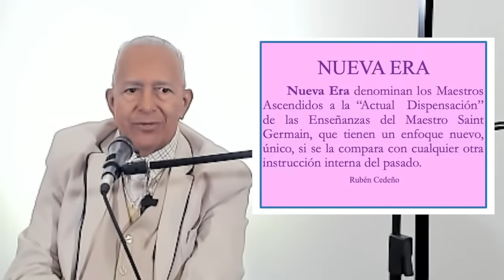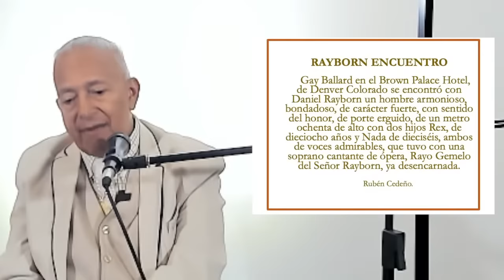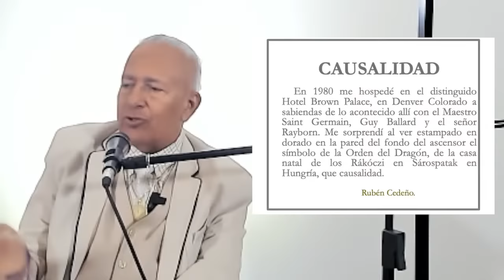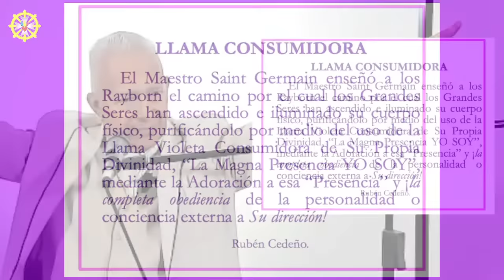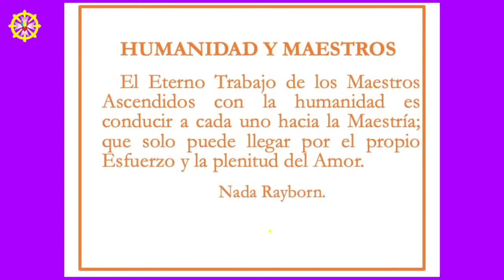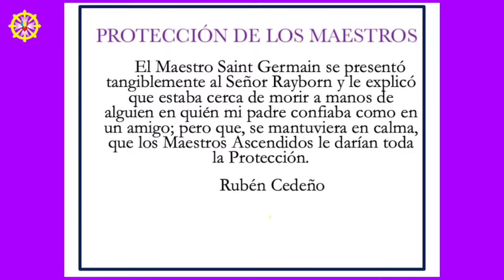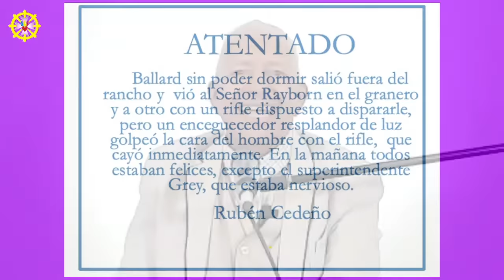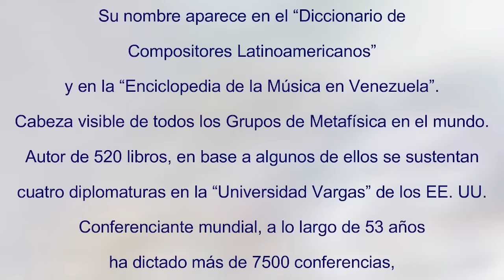FAMILIA DEL "YO SOY". METAFÍSICA-SAINT GERMAIN-Rubén Cedeño.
29 FAMILIA DEL "YO SOY".
Cátedra Saint Germain contigo
Rubén Cedeño

10 de ABRIL 2024
MONTEVIDEO. URUGUAY

LITERATURA DE LA CATEDRA
   -  TIENDA METAFÍSICA

ESCUELA "SEÑORA DE LA LUZ"
ESCUELA "KASHMIR"
MONTEVIDEO. URUGUAY

Asociación Civil Grupo Metafísico de Buenos Aires
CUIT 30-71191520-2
Banco Credicoop
Cuenta Corriente 028676/0
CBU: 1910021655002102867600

Por favor, al hacer una donación, como siempre, por favor pónganse en contacto con Fernando Candiotto vía e-mail o WhatsApp, informando que se trata de una donación amorosa y a quién va destinada.